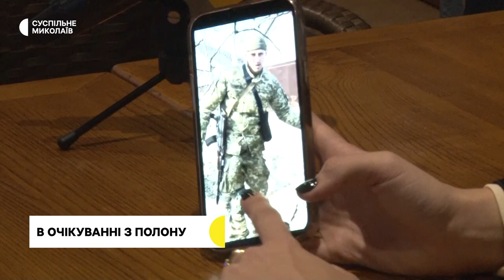Ситуація в регіоні, села після обстрілів, військовий у полоні | 30.11.2022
00:00 - початок.
00:32 - На Миколаївщині російські війська обстріляли акваторію Очаківської громади.
01:01 - Ситуація на Миколаївщині.
02:20 - Втрати російських військових.
03:18 - Без світла, газу та води. Жителі Первомайського на Миколаївщині розповіли про вісім місяців життя під обстрілами.
08:04 - Військовий з Миколаєва потрапив у російський полон.
10:27 - Волонтери передали вантажівку з рефрижераторним причепом Миколаївській ОВА.
11:42 - Новогригорівка в руїнах. Як живе село на Миколаївщині після втечі російських військ.
16:25 - Прогноз погоди на 1 грудня.